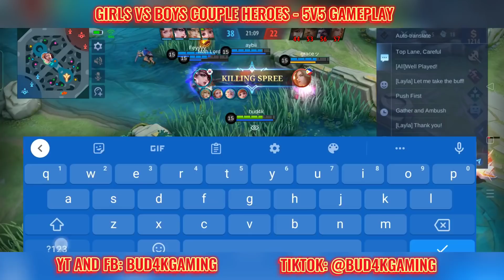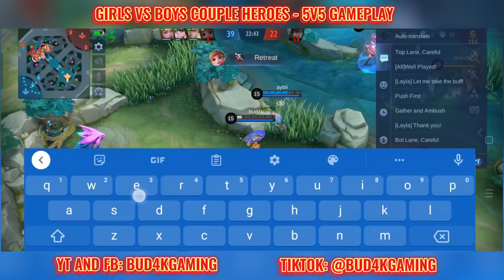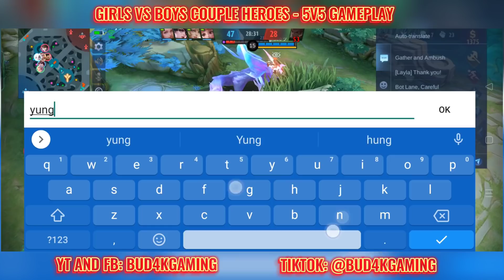MLBB COUPLE HEROES GIRLS VS BOYS - VALENTINES EDITION (5V5 GAMEPLAY WITH OUR SUPPORTERS)